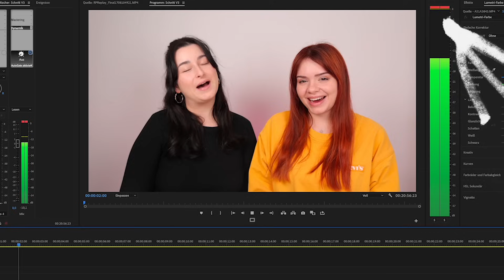Wir spielen MAKE UP ROULETTE auf Zeit (und es ist SO UNFAIR)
Heute spielen wir nach langer Zeit mal wieder MAKE UP ROULETTE! OMG, das ist wild. hahaha